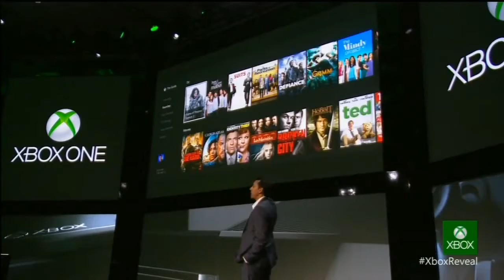Xbox One Official Highlights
Yeah